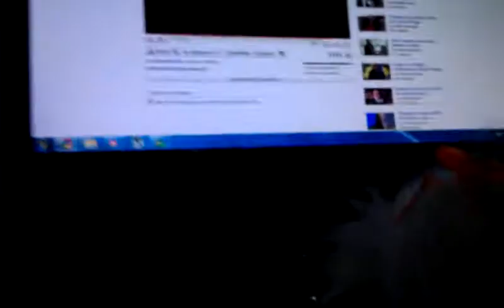Melanie Olsen Triste - Shitsu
Melzinha triste vendo o pronunciamento do Lula na televisão.